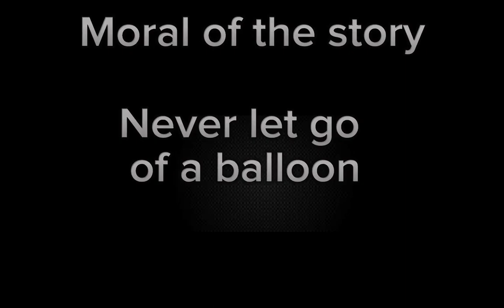Balloon | Sad story | Melon playground